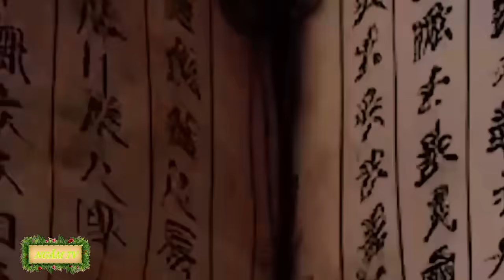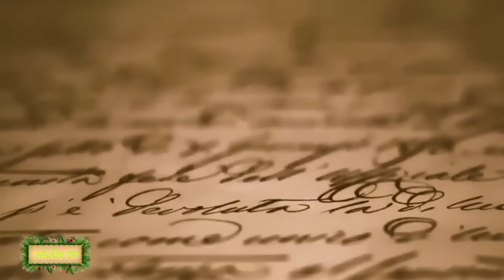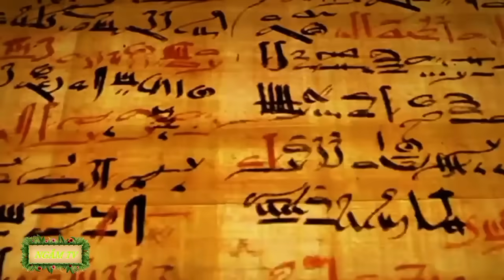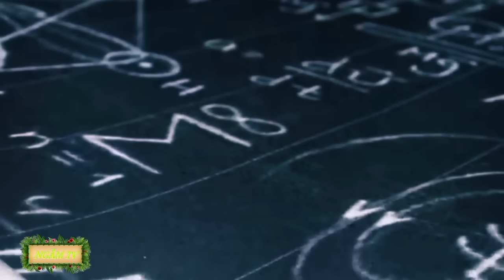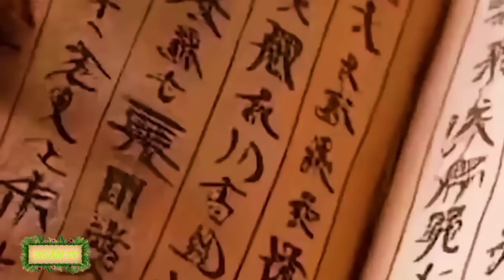Tiên Tri Đại Nạn Xóa Sổ Tất Cả, Lửa Từ Trời Nước Từ Đất Không Tránh Khỏi - Ngẫm TV